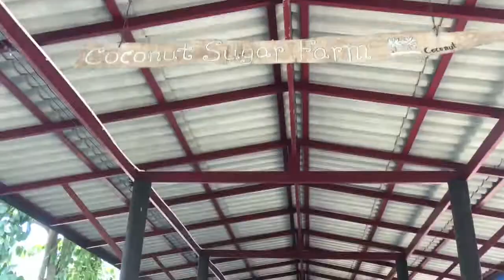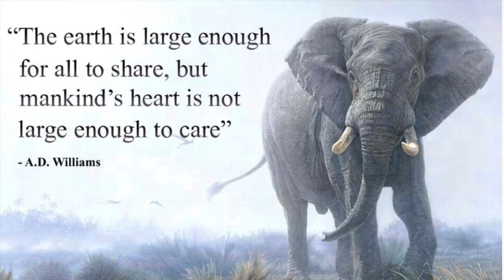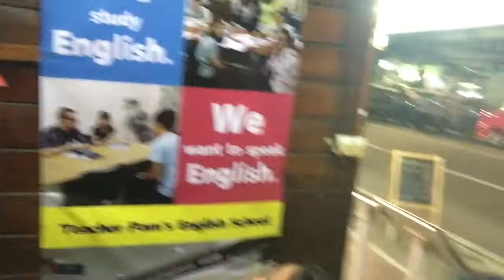Day 2 in Thailand | Floating Market, Ayutthaya and Thai people ❤️ (Free Accommodation)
Day 2 in Thailand | Floating Market, Ayutthaya and Thai people ❤️

Day 2 of our Indochina Trip and we had an unexpected experience with Thai people! Please watch till the end.